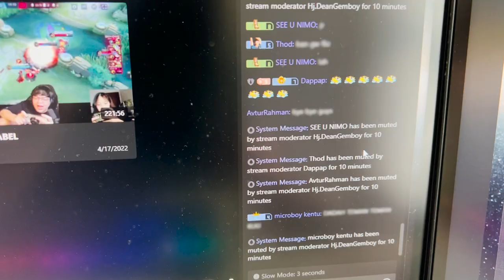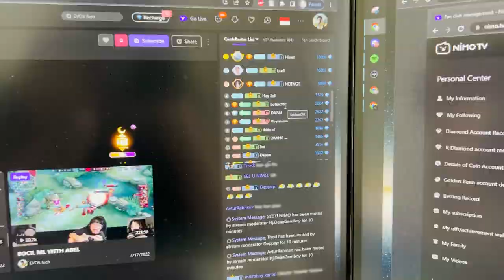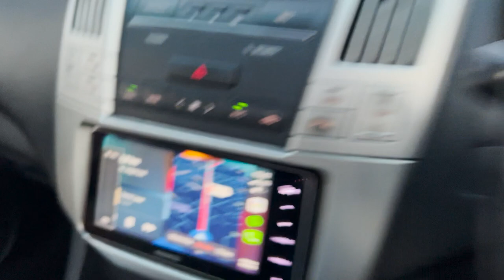VLOG DEANKT BUKBER KE EVOS ITF BALA - BALA!! BARENG ANAK EMAS EVOS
BULAN DEPAN LIVE FULL DI YOUTUBE!